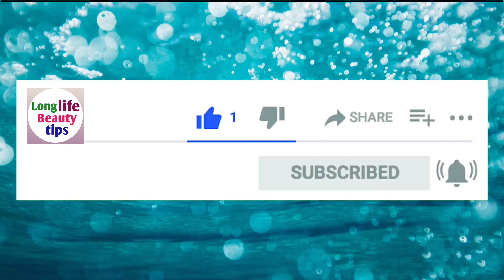UNDER RS 99 - 199 tops || AMAZON .IN TOPS|| lastest collection || girls tops|| cheapest price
hello  guys .meri es  video m under  RS 99 - 300 tak ki tops h. i hope apko ye video pasand aya hoga .

UNDER  RS 99 - 199 tops || AMAZON .IN TOPS||  lastest collection ||   girls tops|| cheapest price|| lastest design ||styles tops||

long life beauty tips